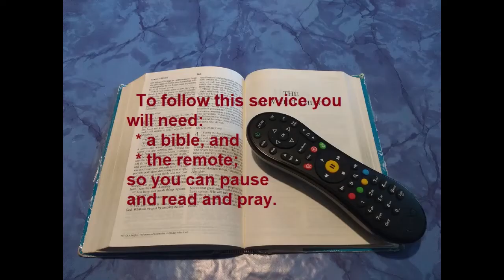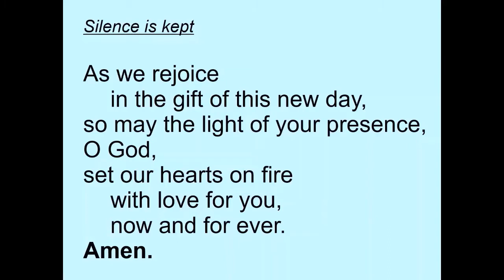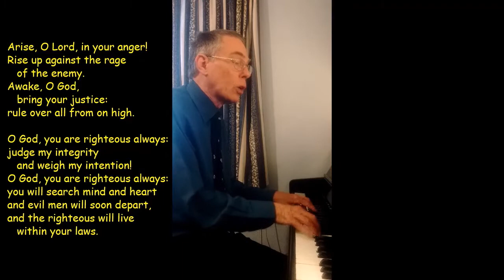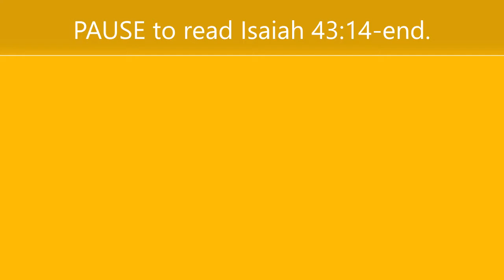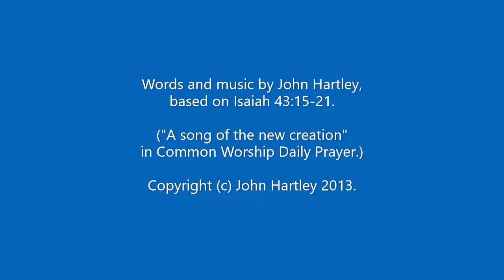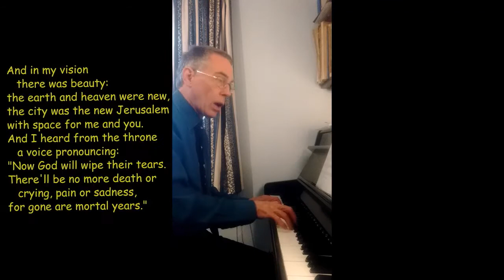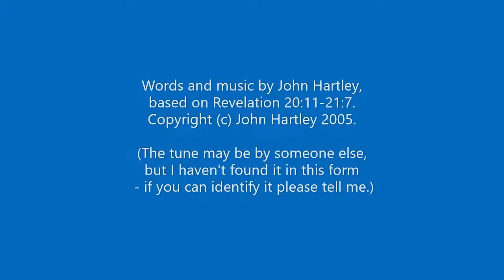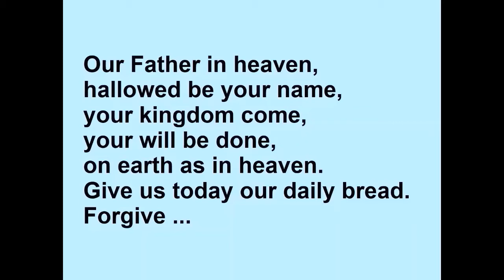Morning Prayer 2 Dec 2020 (Wednesday)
Morning Prayer with three hymns: "Arise, O Lord, in your anger" (Psalm 7), "I am God, your Holy One" (Isaiah 43:15-21) and "I caught a vision of a city" (Revelation 20:11-21:7).  You will need a bible for the bible readings in this service.  (The order of service follows the Church of England's "Common Worship Daily Prayer" format, except that canticles are omitted or replaced by hymns.)